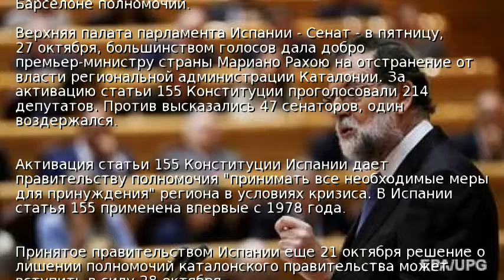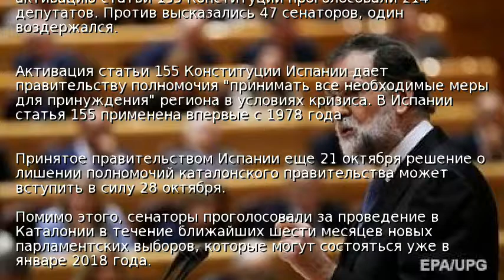Сенат Испании отобрал автономию у Каталонии